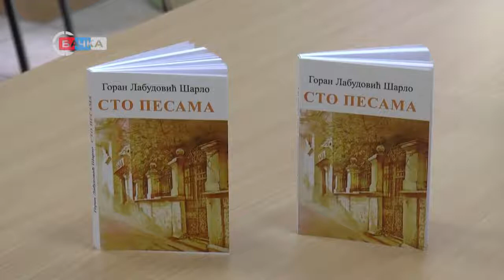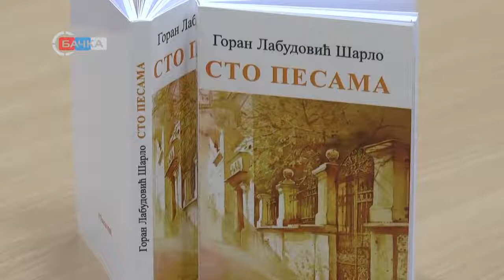04 06 Književna nagrada Djurin šešir za Gorana Labudovića Šarla